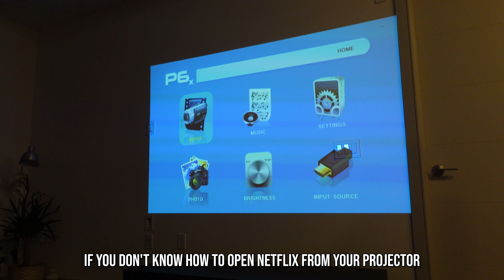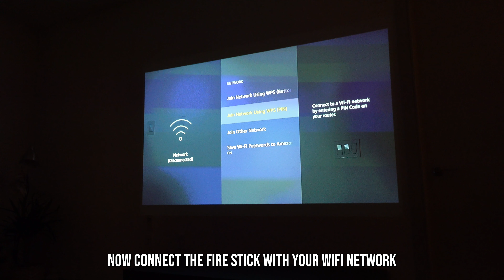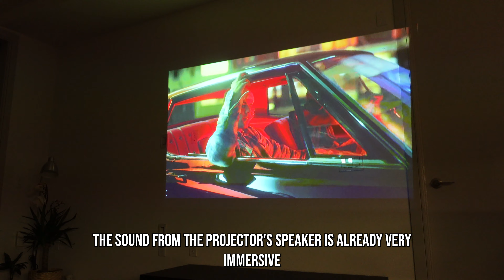4K - I Made My Projector "Smart" With Amazon Fire Stick |AAXA P6X Mini Projector |Home Movie Theater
I have been using the AAXA P6X Mini Projector for home movie for 4 months and I love it - the projector looks elegant in black and silver, the long 4-hour battery is enough for streaming 2 movies in a row, and most importantly, this portable projector is super bright. The projector, however, does not have wireless connection such as Bluetooth or Wifi. This can be solved quickly by connecting the Amazon Fire Stick to the AAXA P6X Mini Projector. Note that not any projector's USB input has enough power to be compatible with the Amazon Fire Stick, but the P6X optimal engine does a wonderful job with the Amazon Fire Stick. I could stream endless movies and music videos on YouTube, Netflix, Hulu, Prime Video, HBO Max, and so on. Instead of paying extra few hundreds dollars for a "smart projector", I simply purchased an old model of the Amazon Fire Stick (less than $50) and upgraded my projector so that I use streaming services without having to connect to my smart phone, tablets, laptop or PC. This is truly a DIY smart projector on budget which perfect for your movie night, summer theater, backyard movie night, patio sports streaming, summer pool party and more.

Link to buy the AAXA P6X 1100 LED Lumens, 3-Hour Battery, 1080P Full HD Supported

Fire TV Stick 4K streaming device with Alexa Voice Remote (includes TV controls) | Dolby Vision